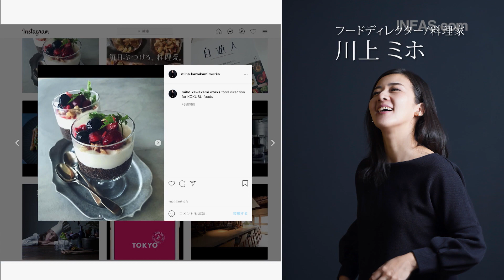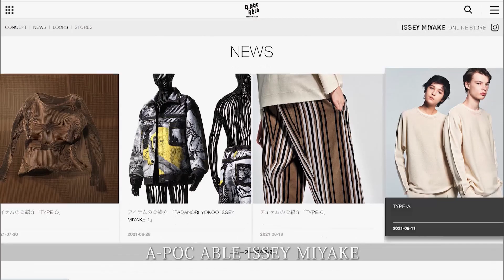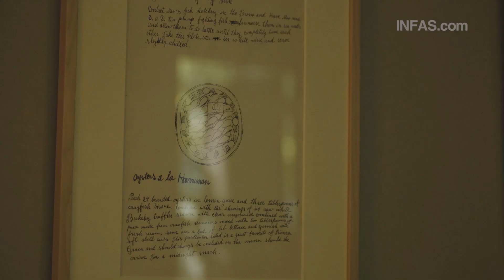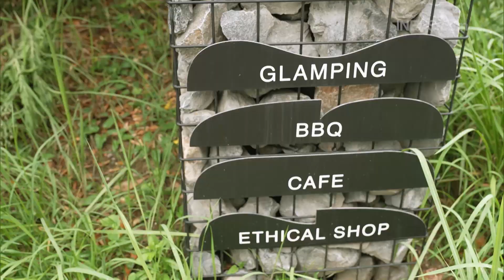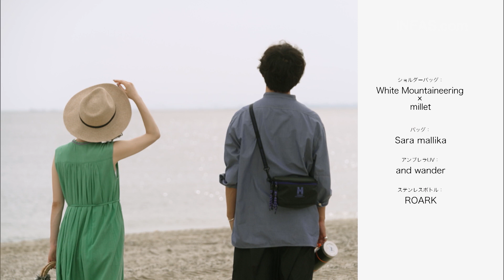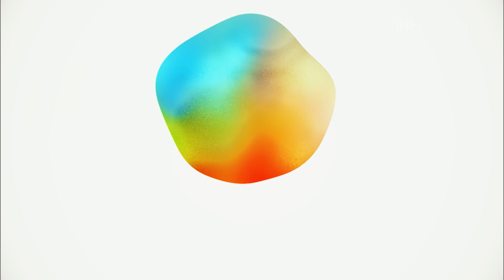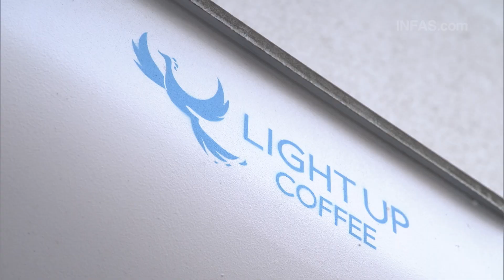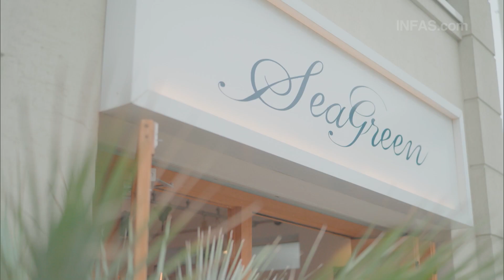自然と都会の融合 〜新しい暮らしのカタチ〜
2021年7月31日に放送された
『自然と都会の融合 〜新しい暮らしのカタチ〜』が
今回特別に全編大公開！！

都会と自然を融合した、新たな暮らしのかたちを大特集。
二拠点生活で独自の価値観を見出している家族のあり方や
都会で緑を感じられるグランピング施設、イベントを紹介。
「MANABI」のコーナーはアウトドアで楽しむ焚き火や、コーヒーの効能を読み解く。
今を生きる、暮らしのヒントがここにある。

BSテレ東にて毎週土曜夜11時放送中